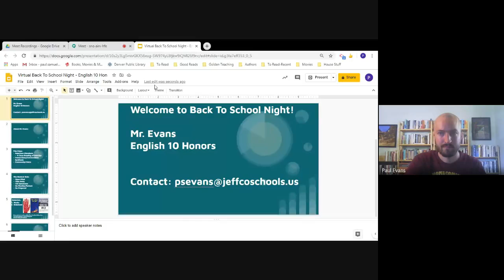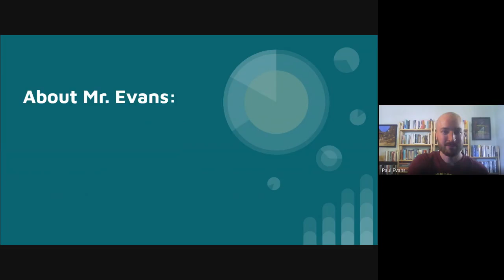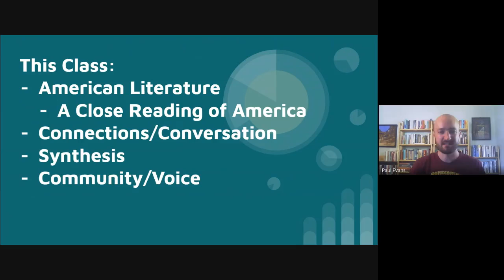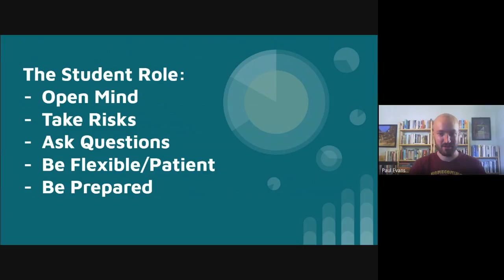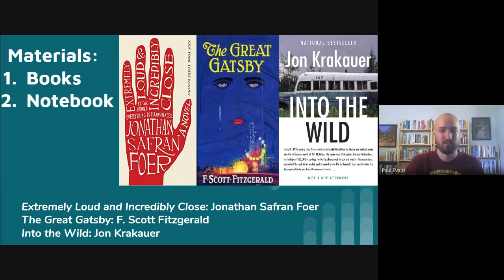English 10 Honors--Paul Evans